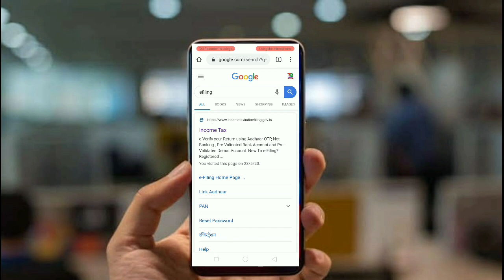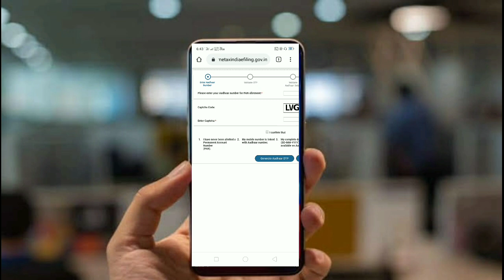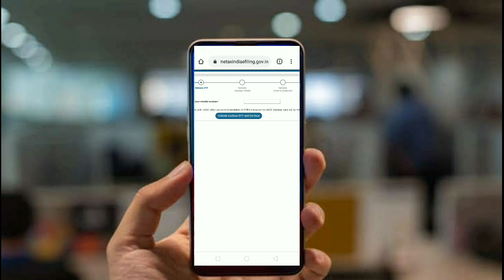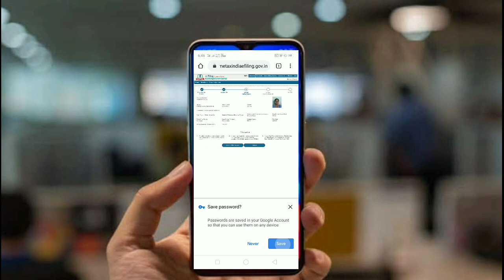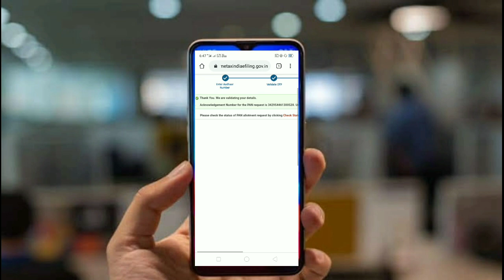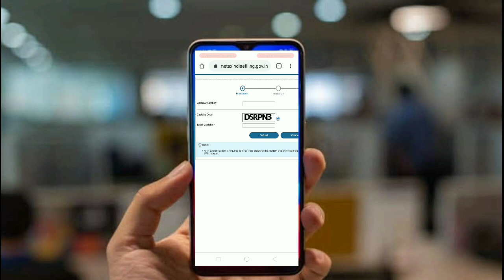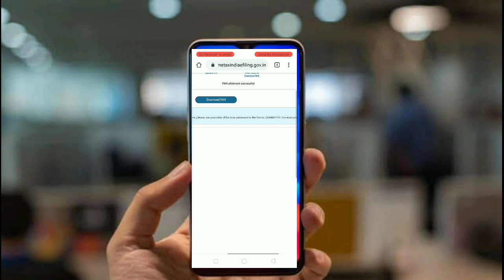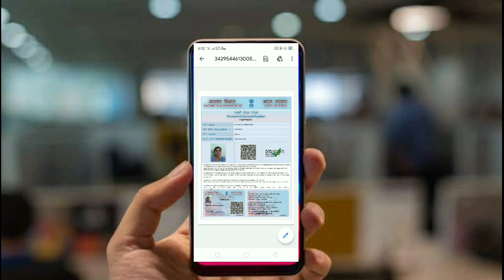नवीन Pan card बनवा आता घरीच मोबाईलवर ! जाणून घेऊया ! संपूर्ण स्टेप !